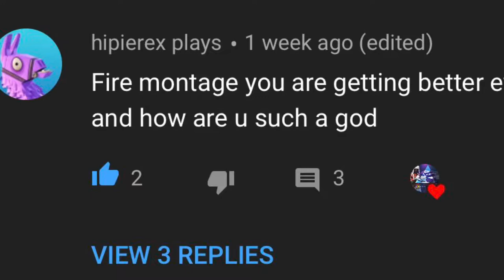Citadel VLOG!🥵 2nd vlog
The guys insta is~ jackie shopsire